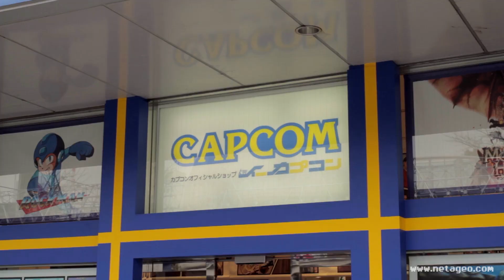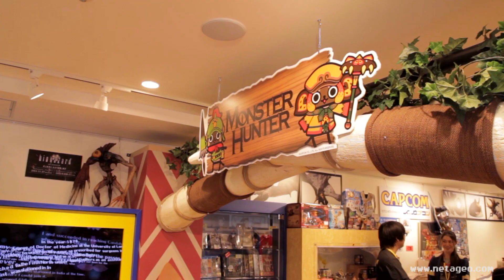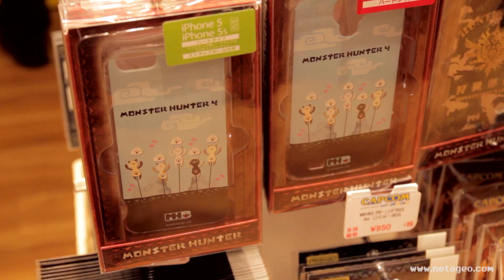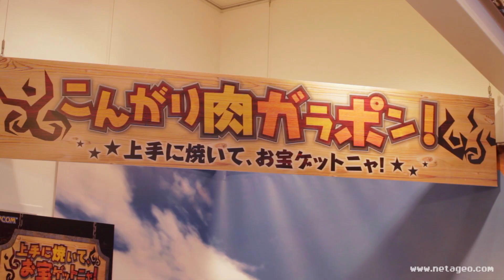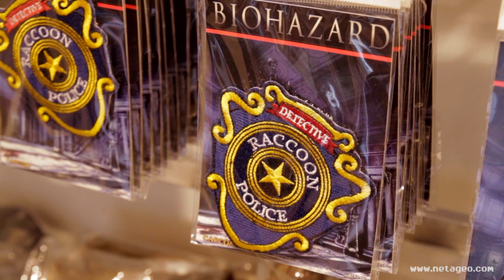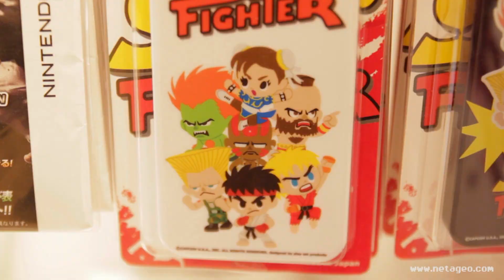Capcom Shop #164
Présentation du Capcom shop. Le Capcom shop  est  la matérialisation du e-Capcom shop le site japonais de goods Capcom.